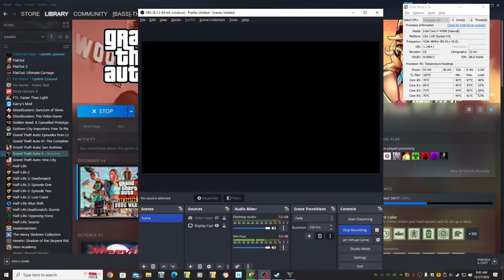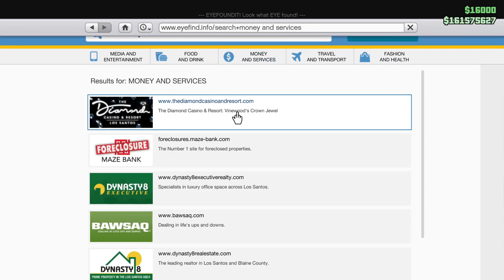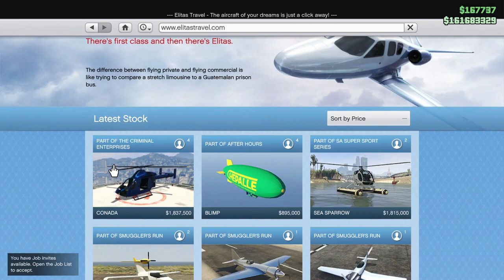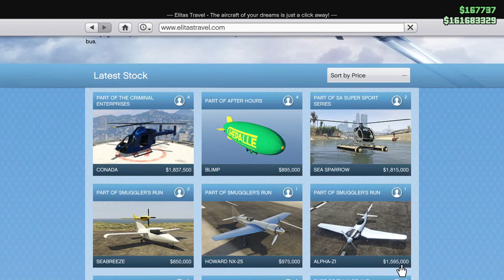Agent ULP in the Snow! Let's Play GTA5 Online!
So in this one I go through some of the ULP missions while GTA had snow, which was hilarious because Agent ULP keeps talking about the heat wave.

That was good enough for me to want to save it for posterity. Perhaps it's good enough for you to...

Oh and Happy Independence Day and Merry Christmas in July!

Game Play Date: Januaryish 2023. Maybe a bit o' December '22. Not real sure.